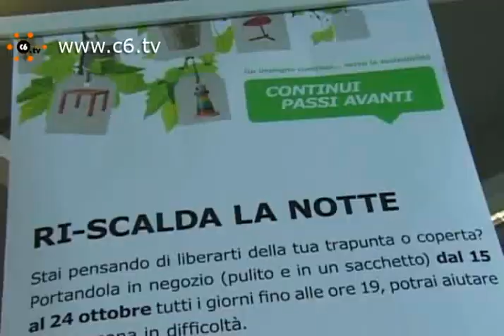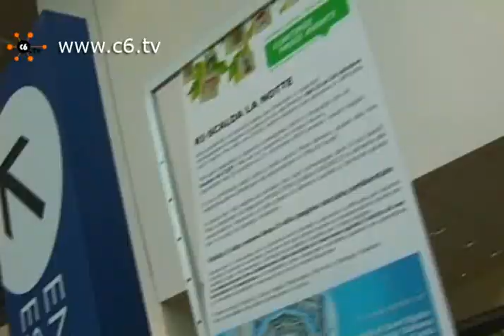Emergenza freddo: aiuta anche tu i senza tetto. L'iniziativa 'Riscalda la notte'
Milano. Grazie alla collaborazione con le associazioni che da sempre si occupano di soccorrere i bisogni dei senza tetto, anche quest'anno Ikea ha organizzato una raccolta di coperte per contribuire ad affrontare l'emergenza freddo. Dal 15 al 24 ottobre -settimana in cui ricorre la giornata mondiale di lotta alla Povertà 17 ottobre- si potrà quindi portare la propria coperta ce non si usa più in uno dei negozi Ikea ricevendo in cambio un buono di 10 euro. Dal 25 ottobre invece Ikea penserà ai bambini raccogliendo giocattoli da dare ai piccoli meno fortunati. Servizio di Claudia Bellante